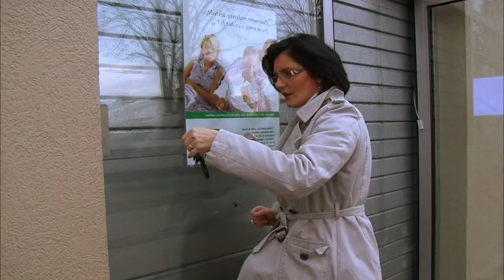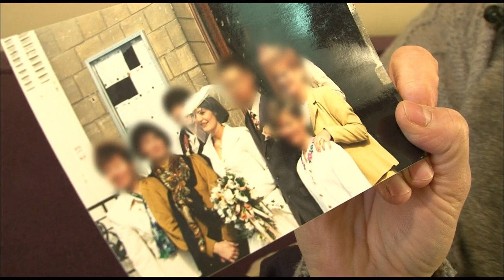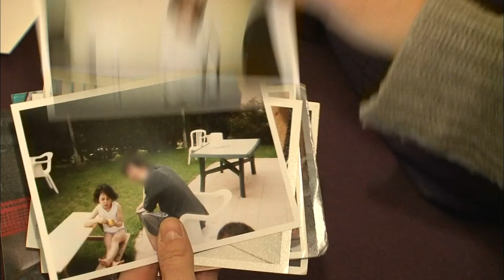Babette et Marjorie, femmes célibataires qui cherchent l'amour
Le choix de la robe, un vrai casse-tête pour draguer